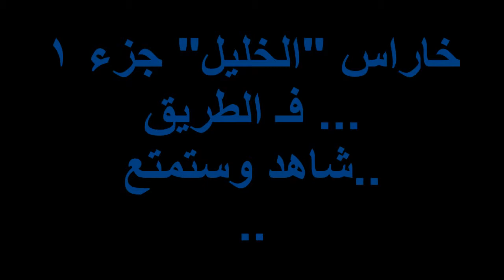نسخة من خاراس " الخليل "جزء 1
خاراس "الخليل" جزء 1
فـ الطريق ...
شاهد وستمتع..
تصوير ايهاب الفاخوري..